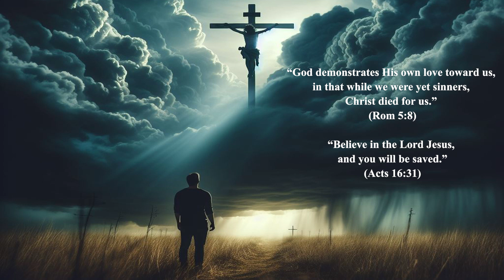When God’s People Are Not Faithful to Him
Solomon, a true believer, is a good example of one who was submissive early in his life, but later turned away from the Lord. God called Solomon “My son” (2 Sam 7:14), heard his prayer (2 Ch 1:8-10), made him king over Israel (2 Ch 1:11), granted him “wisdom and knowledge” (2 Ch 1:12), used him to write three books of the Bible (Proverbs, Ecclesiastes, and Song of Solomon), directed him to build the temple in Jerusalem which took seven years (1 Ki 6:38), and made him ruler of Israel for forty years (1 Ki 11:42). We are told, “Solomon loved the LORD and walked in the statutes of his father David” (1 Ki 3:3a). These are all indicators of a true believer. However, by the end of his life, Solomon turned away from the Lord and worshipped idols (1 Ki 11:1-5). Scripture reveals, “Solomon did what was evil in the sight of the LORD, and did not follow the LORD fully” (1 Ki 11:6). Though Solomon was positive toward God early in his life, he turned negative in his later years and was not submissive to the Lord. The record of Solomon is that he never turned back to the Lord and died in rebellion, under divine discipline (1 Ki 11:7-10).

The New Testament provides several examples of believers who were genuinely saved but later turned away from God. Demas is one such example. Initially, he is mentioned positively by Paul (Col 4:14), who even called him a “fellow worker” in the ministry (Philem 1:24). However, in his letter to Timothy, Paul says, “Demas, having loved this present world, has deserted me and gone to Thessalonica” (2 Tim 4:10). This suggests that Demas, despite his salvation and prior commitment to ministry, later turned away due to his love for the world. Similarly, Paul mentions Hymenaeus and Alexander, who “suffered shipwreck in regard to their faith” (1 Tim 1:19) and says he “handed them over to Satan so that they will be taught not to blaspheme” (1 Tim 1:20). These were believers who turned away from God and suffered divine discipline (Heb 12:6). Paul also reprimanded the Christians in Galatia for their departure from the true gospel, saying, “I am amazed that you are so quickly deserting Him who called you by the grace of Christ, for a different gospel” (Gal 1:6). He rebuked them for being “foolish” and “bewitched” for turning away from the Spirit (Gal 3:1-3). This indicates that the Galatians, though initially strong in their faith, were swayed by false teachers and needed correction.